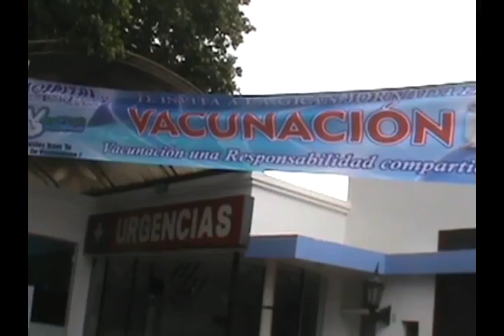Lady Torres cord del PyP hace balance de jornada de vacunacion de las Americas